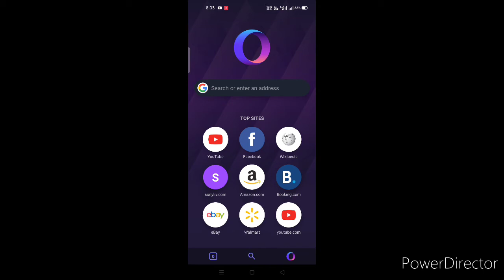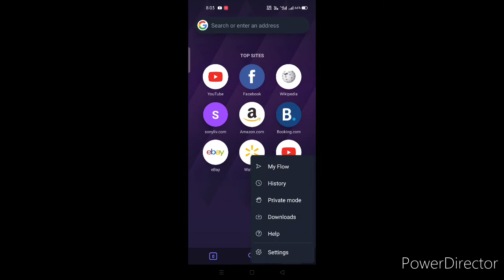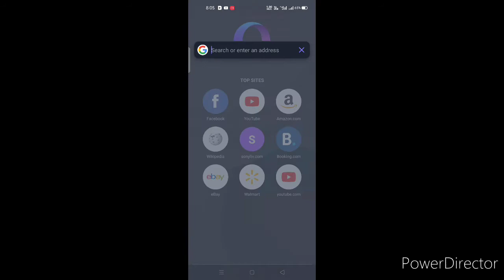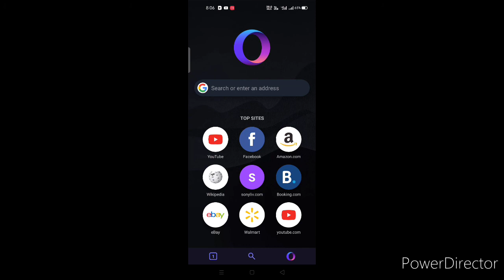How To Use Opera Browser | Opera Touch Fast New And Modern Web Browser | By Tech Yalgaar